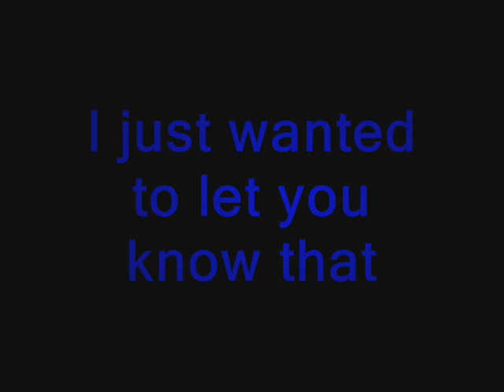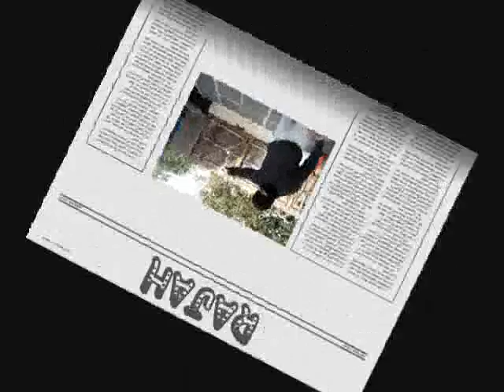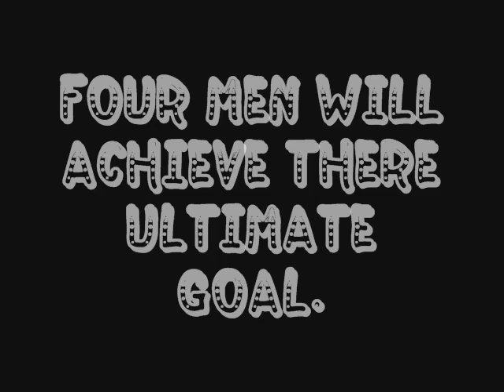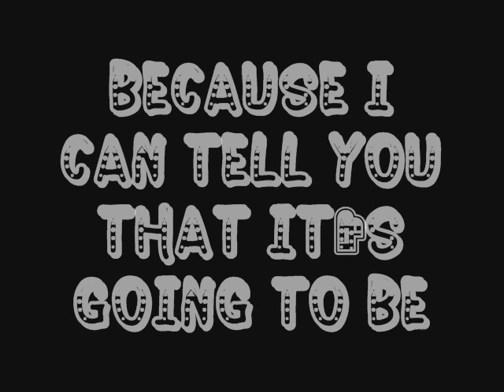Night of Glory update video. Money In The Bank Ladder match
Night of Glory is in a week and the Otlw roster is excited. So are the four superstars in the Money in the Bank ladder match. This videoexplains whos on the Money in the bank ladder match and tells you to leave you guess on who is going to win it all.